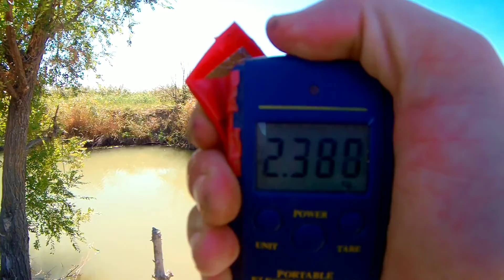большой закорм кукурузой. Белый амур, на пьяную кукурузу. маныч веселовское водохранилище